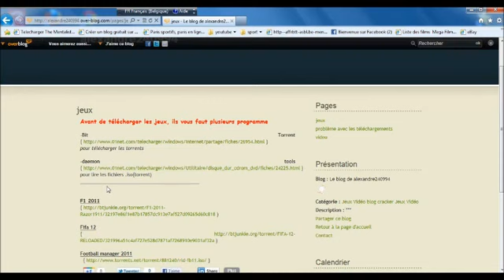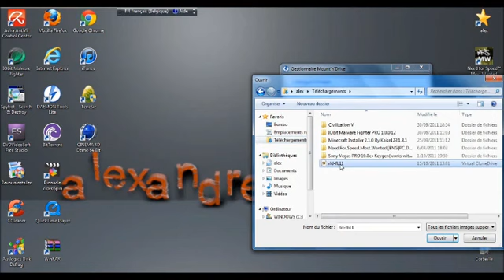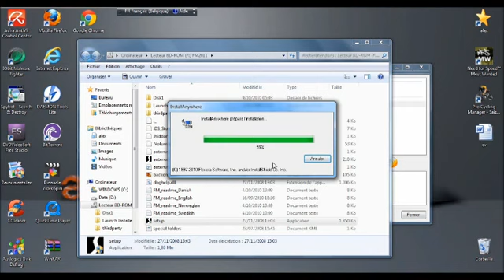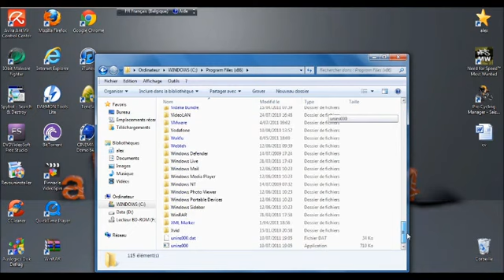télécharger gratuitement Football manager 2011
VIDEO d'Alexandre240994